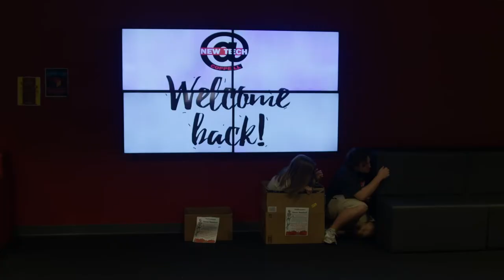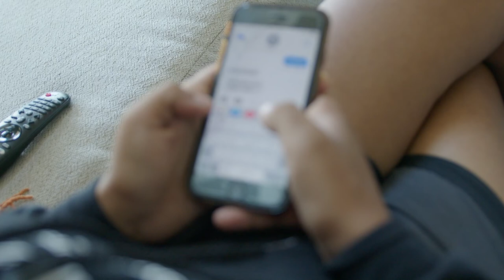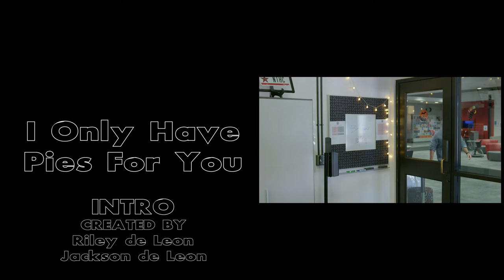I Only Have Pies For You: Halloween Fuze Show | S11 E2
0:00 - Intro
1:09 - Pumpkin Spice Coffee Guessing
4:22 - The Pumpkin Bachelorette
7:06 - Reese's Place
8:27 - Stealing Third: A Short Film
13:08 - Credits